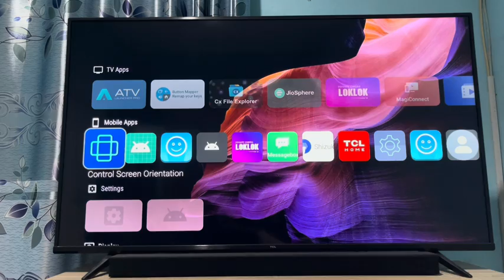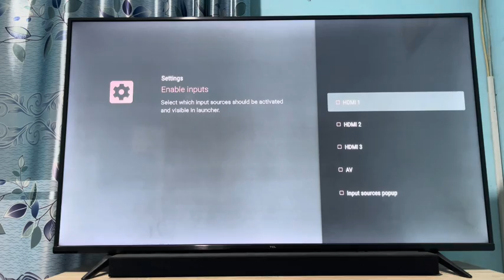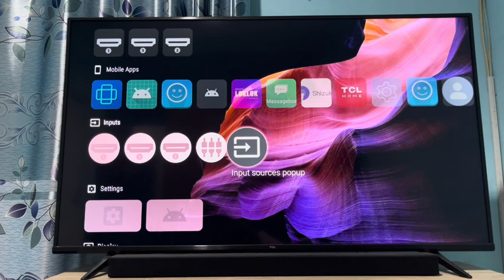How to add input on projectivy launcher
Learn how to add input easily to Projectivy Launcher in this tutorial!
Are you tired of struggling to add inputs to your Projectivy Launcher? In this video, we'll show you a simple and efficient way to do just that.
From setup to configuration, we'll cover everything you need to know to get started.
So, if you're ready to take your Projectivy Launcher experience to the next level, watch until the end and follow along!